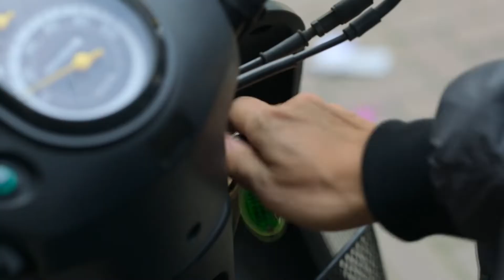All Of Us Are Dead || Detective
Открой ♥

•Song: Melanie Martinez - Mad Hatter